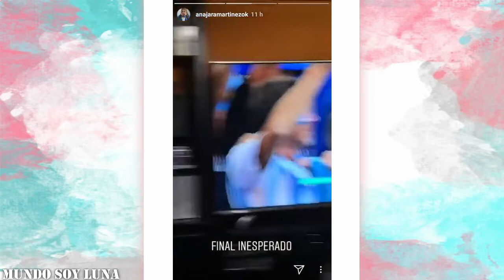Buenos Aires - 26.06.2018 / Soy Luna en vivo